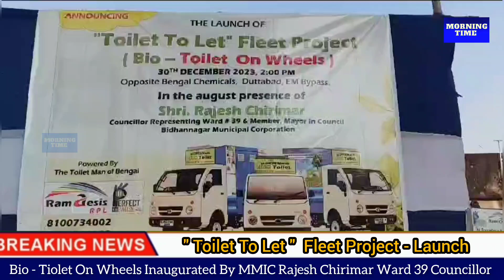Bio Tiolet On Wheels Inaugurated By MMIC Rajesh Chirimar Ward 39 Councillor@morningtimenews